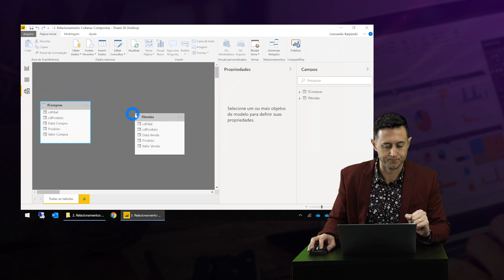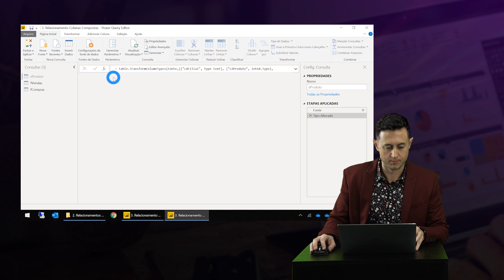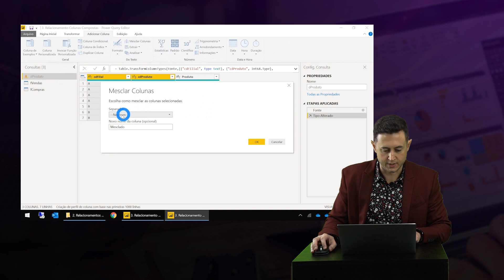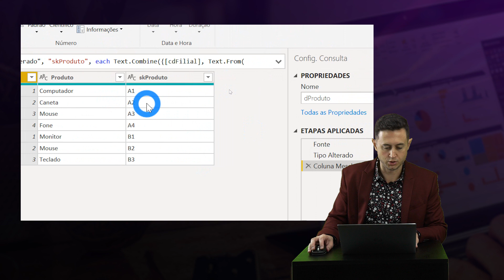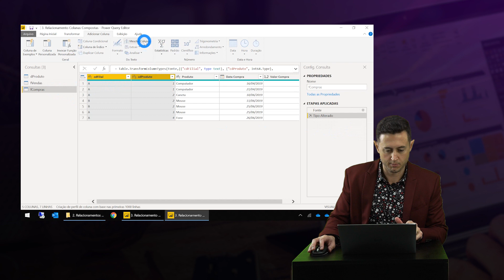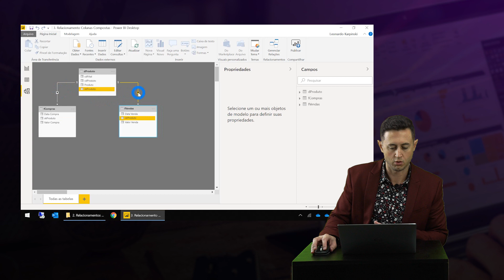[ Dica Power BI ] Como fazer RELACIONAMENTOS com duas Colunas no POWER BI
🔸 Conheça o Curso Express de Power BI e alcance o nível intermediário em poucos dias

Modelagem de dados no Power BI é um dos principais conceitos a serem aprendidos quando estamos lidando com dados, uma boa modelagem diminui a possibilidade de erros futuros no seu dashboard.

O desenvolvimento de uma boa modelagem no Power BI, obrigatoriamente passa pelo entendimento de como utilizar chaves para relacionar, e nessa hora um problema muito comum surge: relacionamento utilizando duas colunas.

Neste vídeo vou te mostrar como utilizar uma  Foreign Key (FK) no Power BI para resolver esse problema.

Conteúdo deste vídeo:

00:00 - Introdução
01:30 - Concatenar colunas no Power Query
04:51 - Relacionamento entre as tabelas